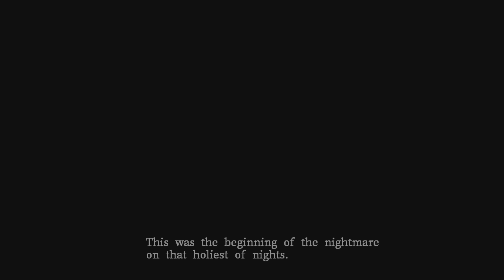MERRY CHRISTMAS: DEATHSMILES II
Defeat Satan Claws and Wish Grandfather back!

DEATHSMILES I & II